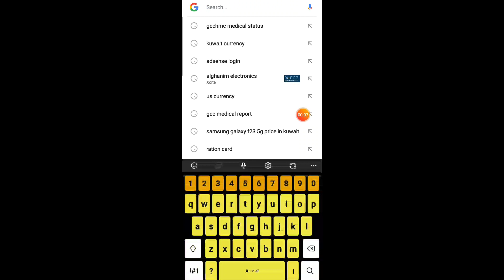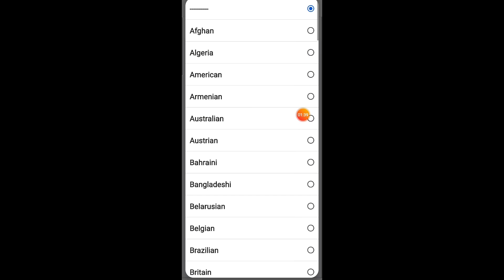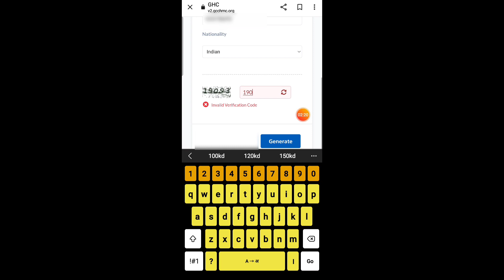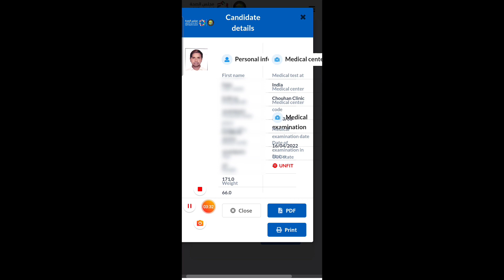Gamca Medical Status check 2022 ! GCCHMC Medical Status ! कुवैत गमका मेडिकल रिपोर्ट ऑनलाइन चेक करें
Hi
Friends
my name is
Arvind lodhi
from india
just time in Kuwait
Welcome to my youtube chainal
hamare chainal par kuwait visa job se rilated
aur sim card offer ki jankari di jati hai

कुवैत से

YOURE QURES =

कुवैत का मेडिकल रिपोर्ट ऑनलाइन कैसे देखते हैं
मेडिकल रिपोर्ट ऑनलाइन कैसे चेक होता है
online medical report check kuwait
gamca medical kaise check kare fit hai ya unfit
kuwait gamca Medical report check online
gamca medical check online
kuwait gamca medical report check kaise karte hai
gamca medical lucknow me kaha hota hai
gamca medical delhi me kaisa hota hai
कुवैत का गमका मेडिकल कितने दिन तक वैलिड होता है
kuwait ke liye medical janch me kya kya chek hota hai
normal medical kuwait
gamka medical kuwait
kuwait ke liye medical kya hai
kuwait normal medical
types of checkup in gamka medical for kuwait
gamca medical checkup
gamca medical proses
normal medical proses